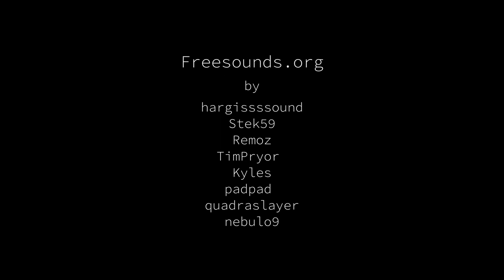Furry - Short Project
A very short project that I did just to test workflow.
I used Zbrush and 3ds max for models,
Substance Painter for the textures,
Forest pack for the environment rendered with redshift and 3dsmax.
Later I decided work with a furry character, then I migrate the last scene to Houdini and rendered with Redshift.
Composition with Nuke and sound editing and final delivery with Davinci Resolve.

hargisssound, Stek59, Remoz, TimPryor, Kyles, padpad, quadraslayer, nebulo9.
Music Macedon is ours by Dan Bodan.